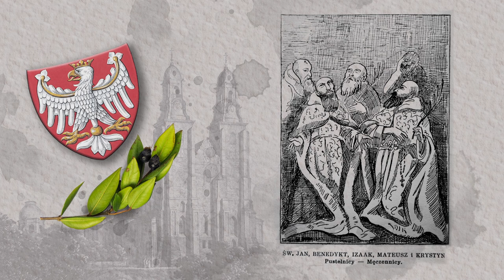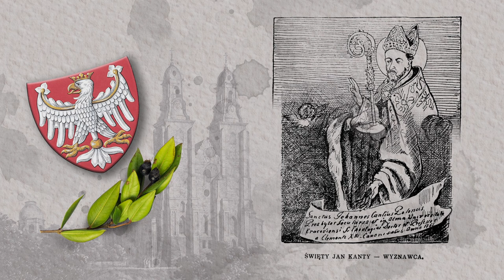Zawsze Żywi: #1 - Kościół katolicki w Polsce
Ks. St. Ł. ,,Zawsze Żywi. Krótkie czytanki dla młodzieży o życiu, pracy i relikwiach św. patronów polskich."

Kraków 1931